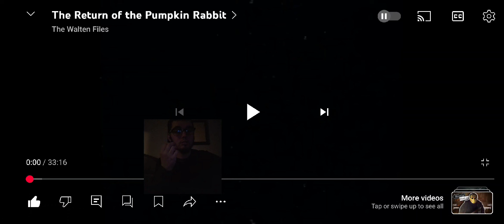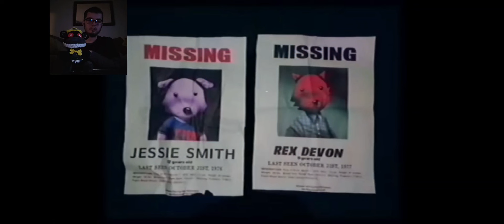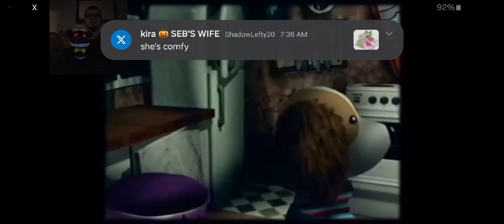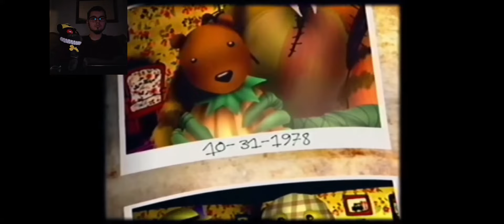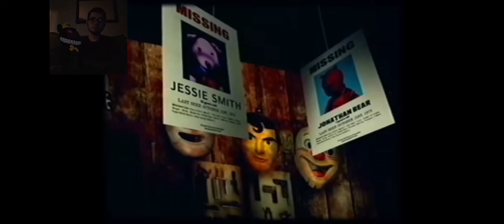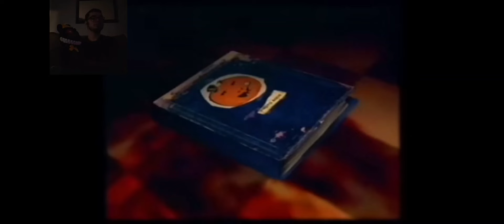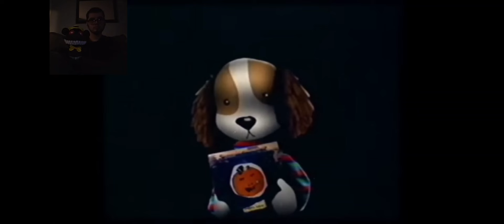Shadow Lefty reacts: The Return of the Pumpkin Rabbit by: The Walten Files [Links in Description]